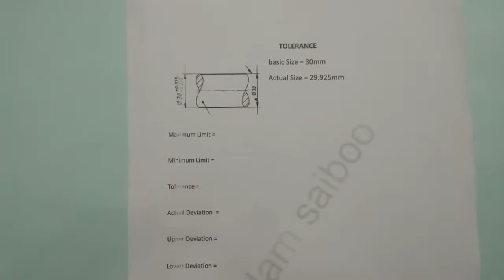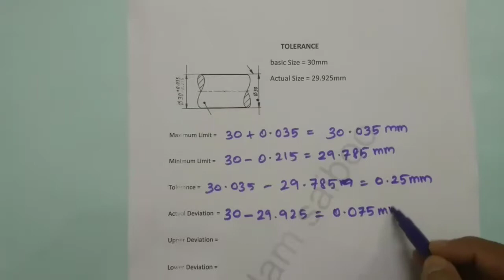calculation of max and min limit Tolerance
This video helps you to find maximum limit, minimum limit, actual deviation, etc.,